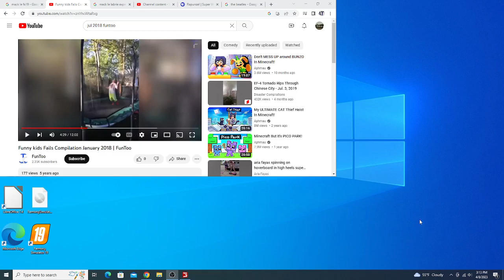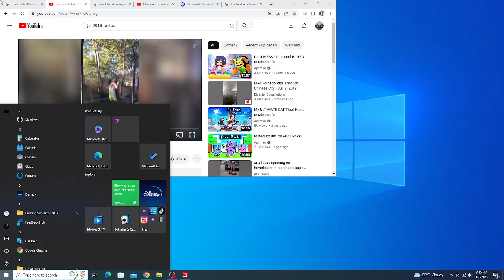Waste Management 2010 Autocar ACX McNeilus Front Loader (FS19)